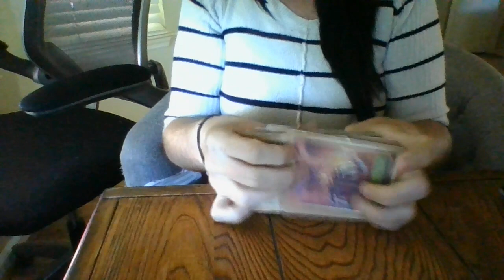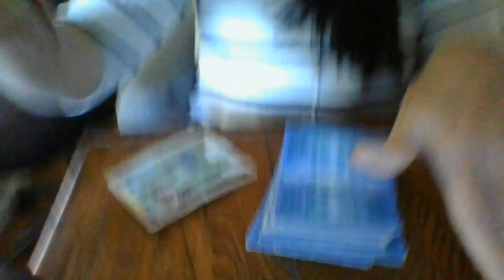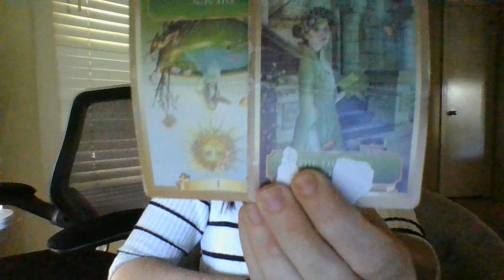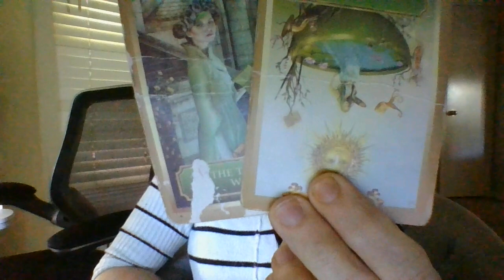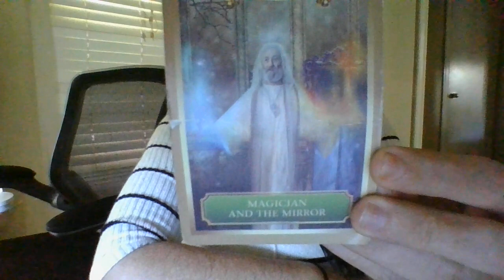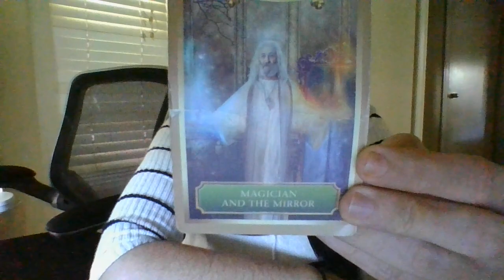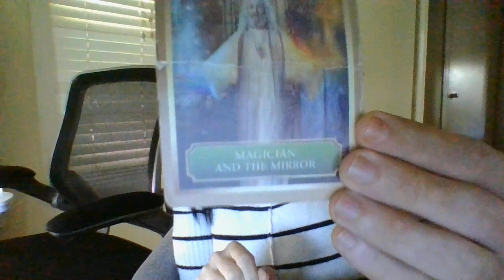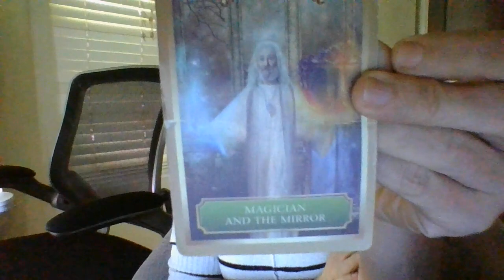OCT22A LIBRA FEM INAREALESTATECONGLOMERATEISABOUTTO NOTWRONGFULLYTERMINATEACANCERMASC#SMFRENZY#BULLY